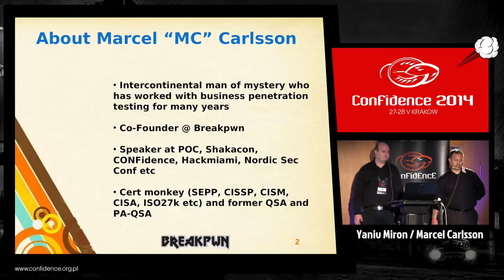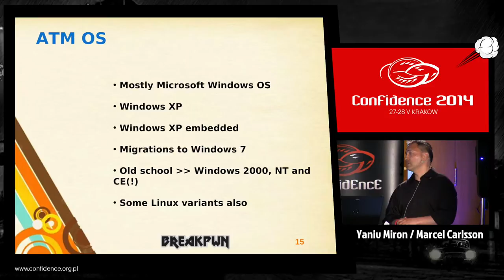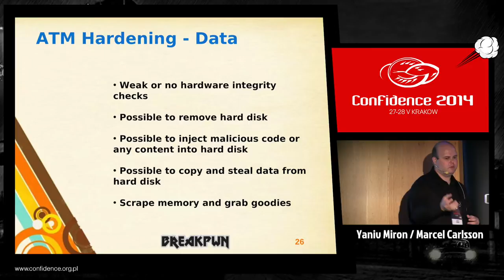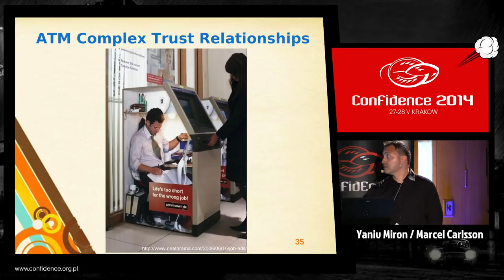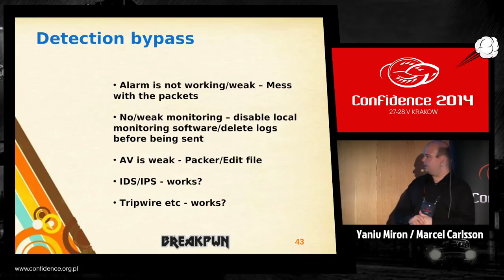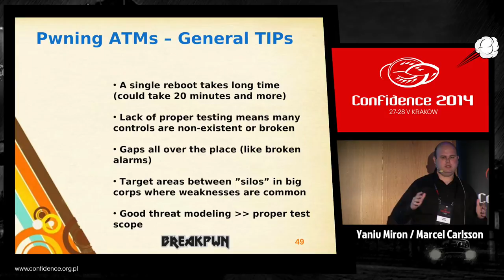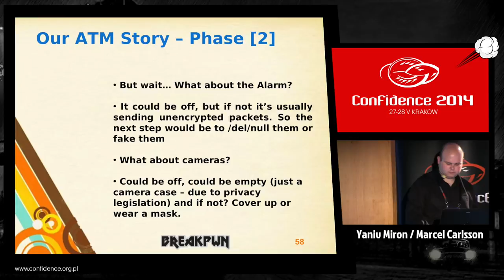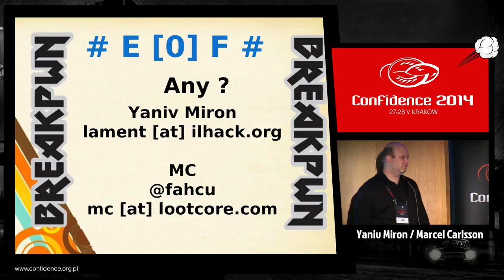CONFidence 2014: ATMs -- We kick their ass - Marcel Carlsson, Yaniv Miron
ATMs (Automated Teller Machines) are usually weak spots in any organization that operates them. We would like to share with you how we hack ATMs. We will show GENERIC ways to attack ATMs. Specific attacks are kewl but we like GENERIC ones that work in the often complex ATM world. Join us to pwn some ATMs and learn from our vast experience in the trenches.